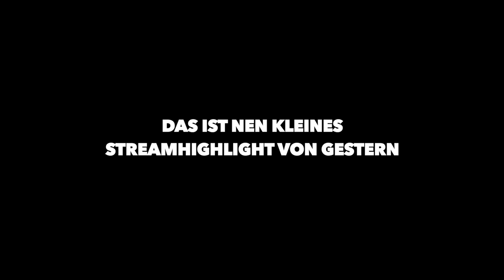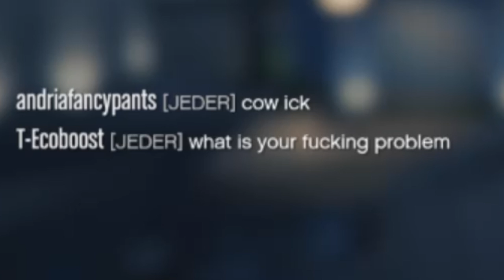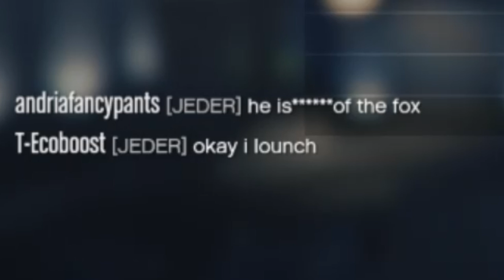Wir BUGGEN uns von der RENNSTRECKE in GTA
Mein Equipment:
Mein Mikro: Rode NT1A
Mein Mischpult: Behringer Xenyx 802 USB
Miene Kopfhörer: AudioTechica ATH M50X
Mein Headset: Roccat Kave XTD[not in use]
Meine Tastatur: G410 [not in use]
Meine Tastatur: Razer Blackwidow X Croma V1
Meine Maus:Mad Catz RAT 7
Meine Maus: Logitech G502
Meine Maus: Roccat Kone Aimo
Meine Maus: Razer Deathadder Elite[Main]
Schneideprogram: Final Cut Pro X
Aufnahmeprogram: OBS Studio